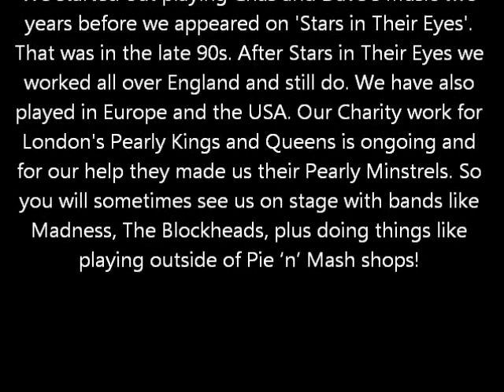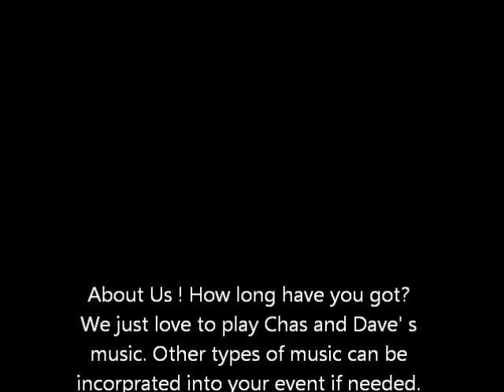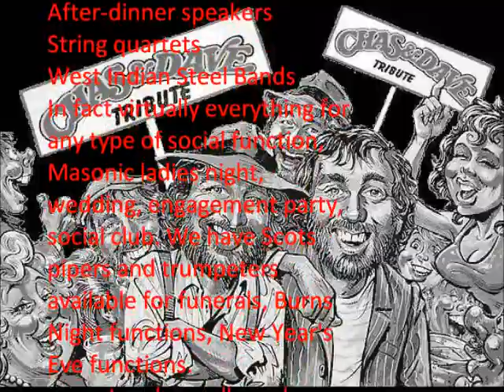Chas & Dave Tribute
We started out playing Chas and Dave's music two years before we appeared on 'Stars in Their Eyes'. That was in the late 90s. After Stars in Their Eyes we worked all over England and still do. We have also played in Europe and the USA. Our Charity work for London's Pearly Kings and Queens is ongoing and for our help they made us their Pearly Minstrels. So you will sometimes see us on stage with bands like Madness, The Blockheads, plus doing things like playing outside of Pie 'n' Mash shops!